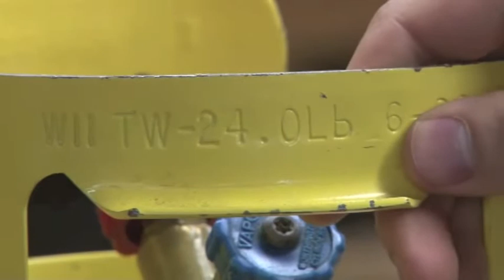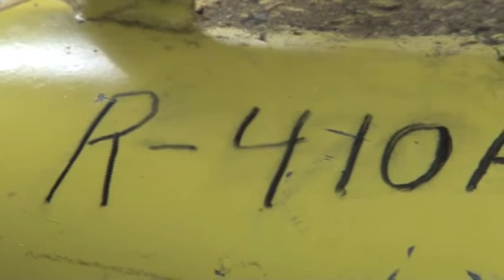Recovery tank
Attribution: CC-BY 3.0 College of Lake County